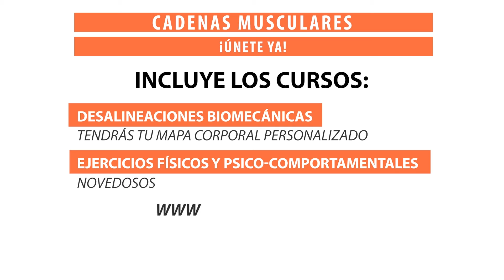Cadenas Musculares y las Emociones - María Delfabro, Antropóloga y Profesora de Yoga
Pruébala 3 días SIN RIESGO!

ÚNETE Y RECIBE MATERIAL DIDÁCTICO GRATUITO!

🔬Fisiom - Fisioterapia y Osteopatía unidas al ejercicio terapéutico
Para recibir gratuitamente la revista multidisciplinar Yoga Therapy Science:

Cualquier duda, aquí nos tienes,
Or y Álex